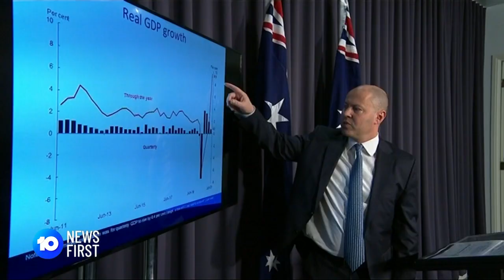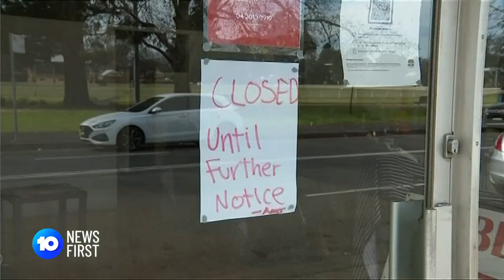Australian Economy Slowing And Shrinking | 10 News First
The national economy has grown by a modest 0.7 % but it's nothing to celebrate yet.
These GDP figures only take into account the 1st week of lockdown with the telling figures to come next quarter.

10 News First airs at 5pm, seven nights a week in your local market on Network 10.

10 News First is based in Australia and is a division of ViacomCBS